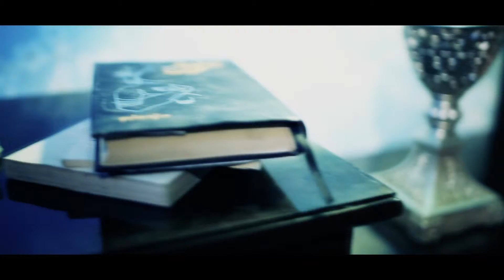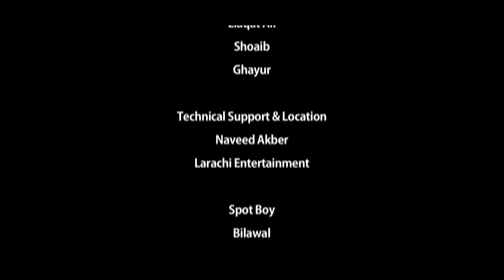Film WRITER Liaqat Ali Final